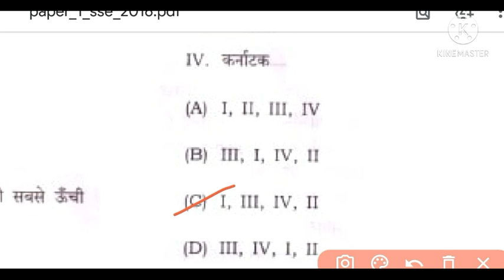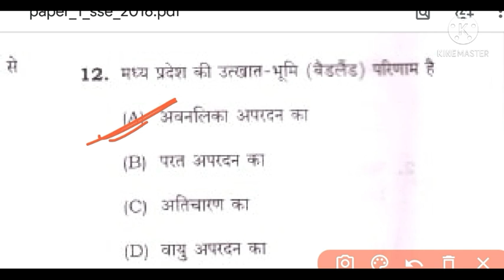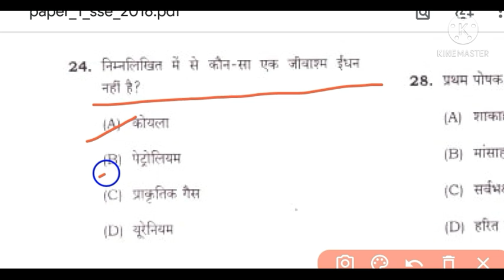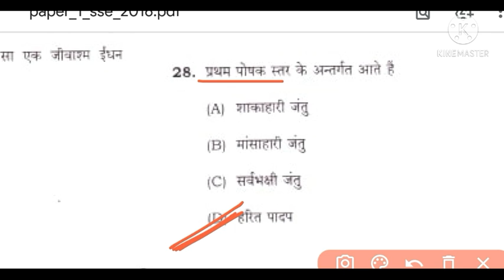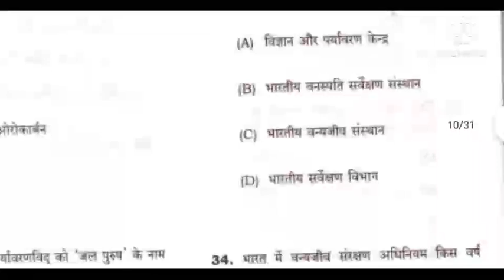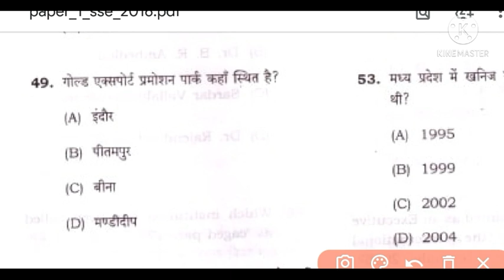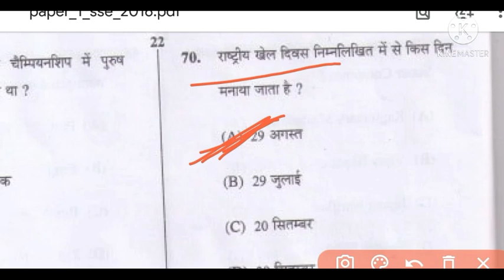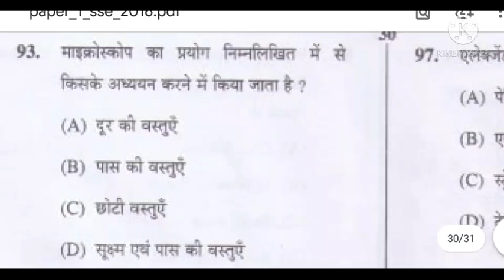Excellence School & Model School Entrance Exam 2021, Environment & Science & GK Important Questions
Excellence School & Model School Entrance Exam 2021, Environment & Science & General Knowledge